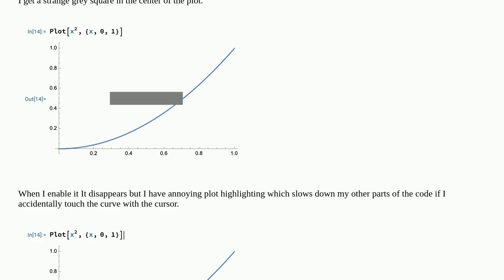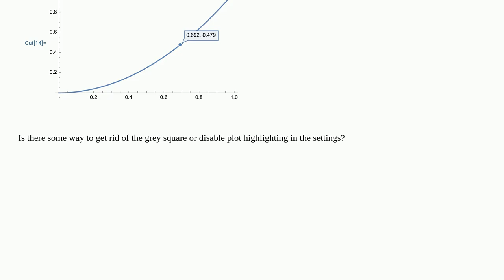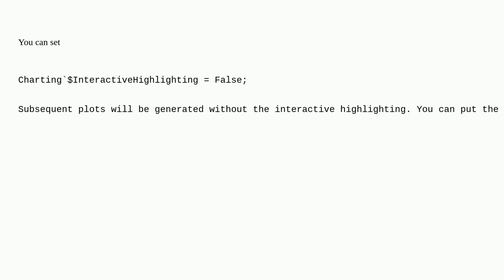Mathematica: Dynamic updating plot bug in version 13.3.1.0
Dynamic updating plot bug in version 13.3.1.0

A special thanks goes out to the community

  visualization plotting